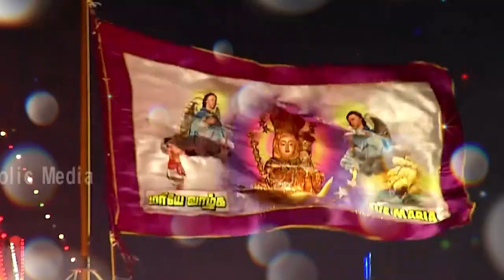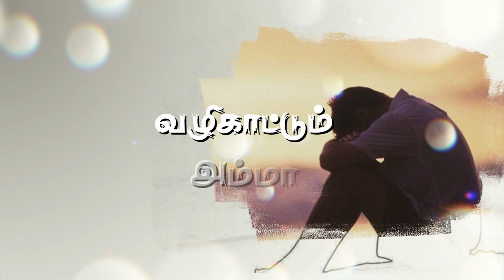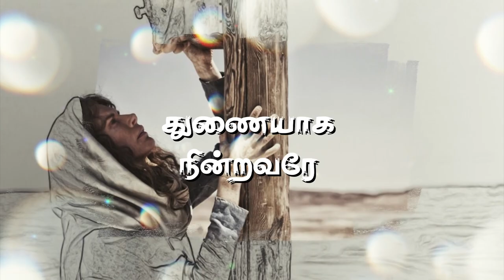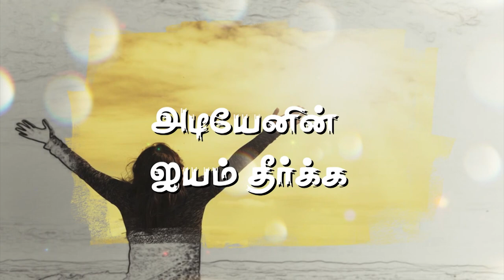Best Hymn to Blessed Mary in Tamil|உளவியல் பார்வையில் அம்மா மரியே பாடல் by London Kolakkudiyar.HD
This fantastic song is written by London based Psychologist Kolakkudiyar. It contains critical examination of one's way of life while meditating on Blessed Virgin Mary's role in the salvation history. This is presented with thought provoking poetry and soothing music. Please do not miss.
Singers: Biju Gibson, Jenisha & Betsy Glad.
Music Direction: Biju Gibson
Music composer : Ignatius